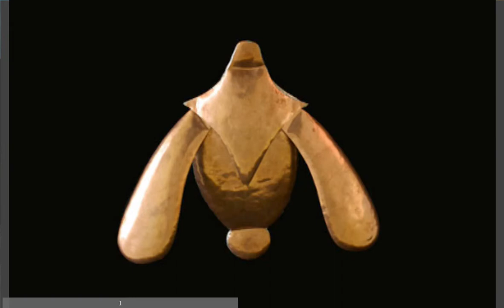Josefina Temin - 3D Virtual Solo Exhibition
Josefina's Artworks seem to be born together with the virtual space that surrounds them.
They own the same inner vital energy of ancient pyramids, they are conveyors of
collective memories of humanity.
The virtual walking is a process whereby some kind of magic takes place.
Watching it, you feel on a journey aimed at the unknowable.
In the casual visualisation we can perceive an order that is given by the perfect harmony
of the creations shaped by the Artist.
She plays with the continuous force of opposition of the materials.
On one side, stand the lightweight paper sculptures, which seem to be the transposition
 of thoughts, or light and pure spirits of Nature.
On the other side, in the heaviness of metal, she's able to gather the mystical force
that gives to her sculptures the valence of ancient divine symbol. Unique pieces that
appear to be survived beyond centuries and unknown populations.
The smaller creatures of nature becomes precious sculptures to adore.
Her Artworks are a fusion of natural elements, manual skills and mental imagery, enabling
the creation of another elevated reality as she allows the object to evolve as it may.
The spectator is so focused on the paintings that he seldom notices the different
between interior and exterior. Actually, it appears as a fluid passage as between one
dream and one other, and the sinuous gentleness of this passage let the imagination reach
wonderful resources inside 3D.The sculptures remarkably enhance the three-dimensional
environment: with their brightness and singular textures, become as touchable as reality.
"This Virtual Exhibition is a confessional, a waking dream where
is possible both to view and experience the state of reality,
and, at the same time, it is something
coming from very deep inside minds".

                                                                 L.L.